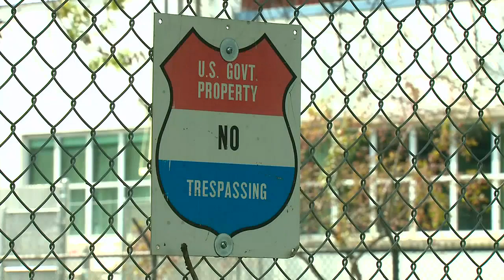University City hoping to buy out homes in flood plain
University City is hoping to buy out hundreds of homes sitting on the notorious River Des Peres flood plain